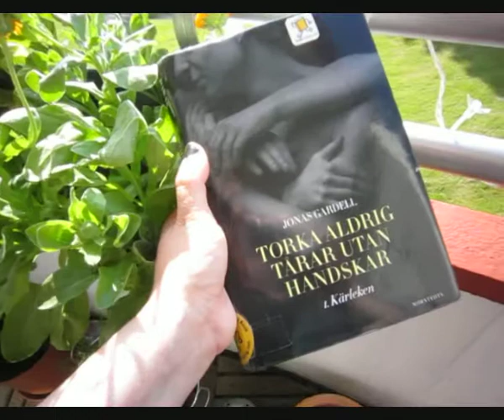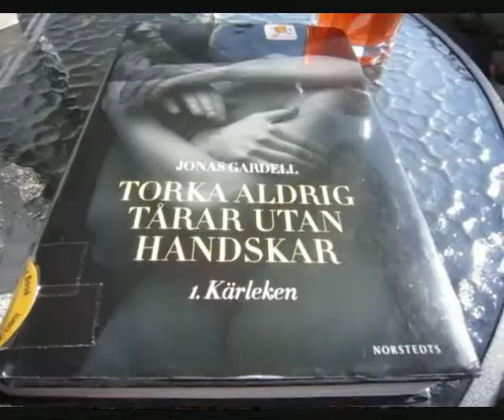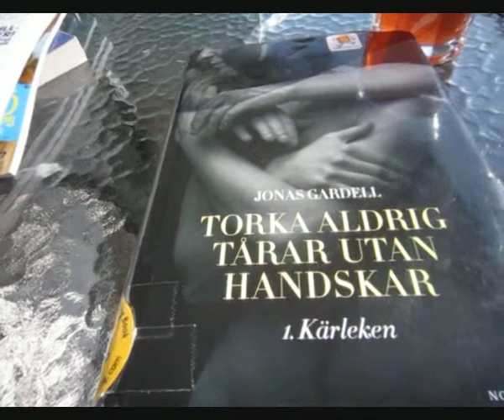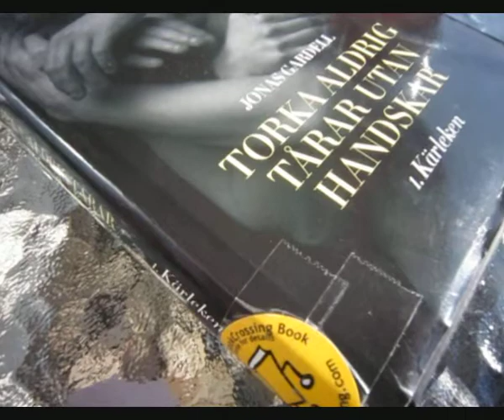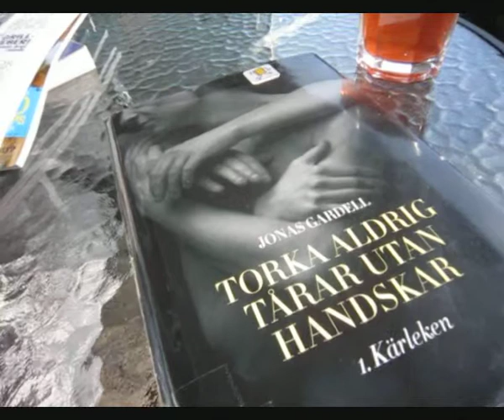Book Review: Torka aldrig tårar utan handskar: Del 1. Kärleken, by Jonas Gardell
This is a short review of the first book in the Torka aldrig tårar utan handskar (Don't Ever Wipe Tears Without Gloves) thrilogy, written by the Swedish Jonas Gardell. The book is not translated into English, as far as I can see, at least not at this moment in time.